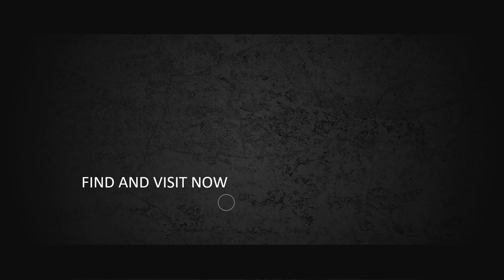Contoh video promosi produk hijab, iklan kerudung rabbani, hijab kemeja putih [ JASA EDIT VIDEO ]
Contoh video promosi produk hijab, iklan kerudung rabbani, hijab kemeja putih, jilbab style, tutorial hijab, tutorial hijab segi empat, cara memakai hijab segi empat